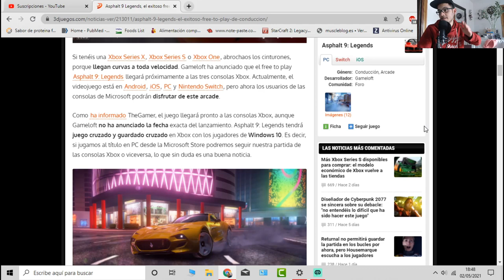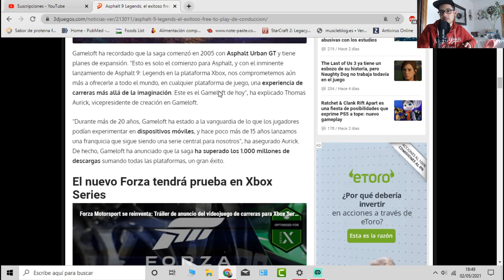*GRATIS PARA SIEMPRE* Nuevo juego de carreras para PS4